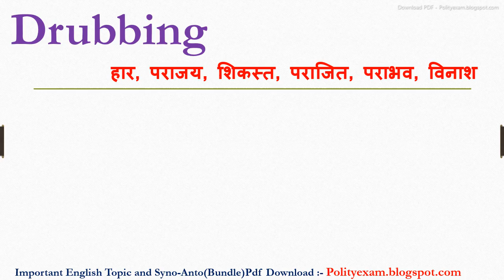Drubbing synonyms | synonyms of Drubbing | Drubbing synonyms in english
Dosto Aaj ki iss video mein Drubbing ka synonyms kya hota hain